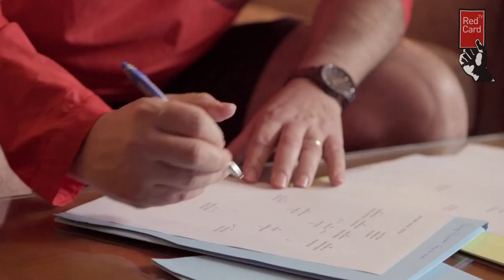Belgium's Beat Boys!!!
Not happy enough being a Euro dance legend, Stromae wants to take control of the Belgian National Team giving tips to Marc Wilmots, Vincent Kompany and Marouanne Fellaini. Also is his World Cup song the best ever? Check it out for yourself and decide.